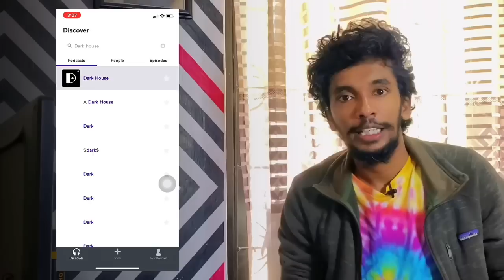මිලියන විසි දෙකක් අඩවපු කතාව 🥺 | Sri Lanka Cricket | SL vs Aus 🇱🇰🇦🇺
Dark House කියන්නෙ අපේ අලුත්ම Podcast series එකක් මෙකේ අපි කතා කරන්නෙ දැනට ලෝකයේ සිද්ද වෙලා තියෙන බයානකම මිනි මැරුම් සම්බන්ධ සත්‍ය කතා 👁

Voice | Chamth Thewarapperuma
Audio Editing  | Dark House Family

Share කරලා අපිට සපෝට් එකක් දෙන්න අමතක කරන්න එපා 😊

• ශ්‍රි ලංකාවේ  වැලලි ගිය ඉතිහාසය ගොඩ ගන්න වෙරදරන පුංචි කොලුවා
* මගේ විඩියෝව වටිනා කියලා හිතෙනවා නම් Share කරන්න

VIDEOS

sl vs aus 2022
sri lanka cricket
sl vs aus t20
aus vs sl
aus vs sl dream11
aus vs sl dream11 today
aus vs sl dream11 prediction
aus vs sl odi
cricket
sl vs aus
sl vs aus dream11 prediction
lasith malinga
dasun shanaka
sri lanka cricket highlight
cricket highlights
sri lanka
cricket highlight
england cricket highlights
england cricket
cricket highlight 2nd odi
west indies
pakistan batting highlights
wishma lokaya